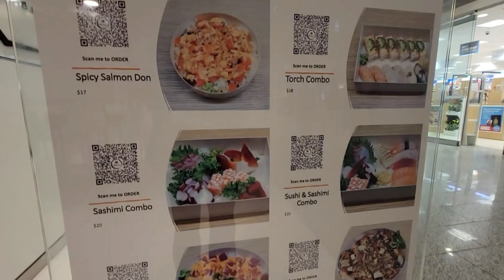多倫多金融區 Zen Kyoto 試食&品評 (bilibala talk 20240314)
Zen Kyoto - Bay Adelaide Centre
333 Bay St. Concourse Level
Toronto, ON M5H 2R2